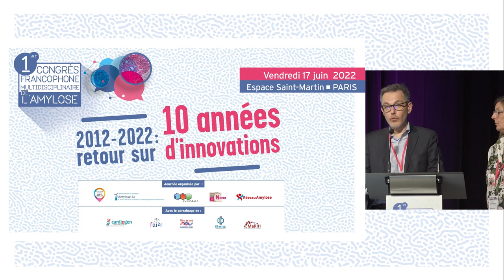Conclusion | Clôture de la journée